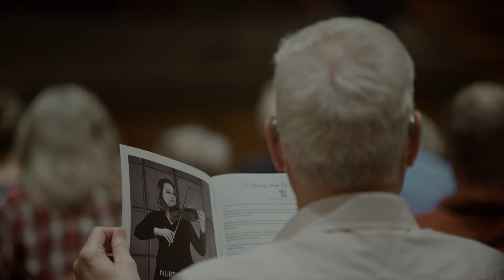Tuckamore Festival - Experience the Magic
Experience the magic of the Tuckamore Festival!

Our 2022 season marked our triumphant return to the live music stage, with close to 40 concerts and events featuring Duo Concertante, internationally-celebrated pianist Janina Fialkowska, the outstanding Verona Quartet, CBC broadcaster and songstress Julie Nesrallah with collaborator pianist Robert Kortgaard, NYC-based guest string faculty Dov Scheindlin and Katherine Fong, long-time festival collaborative pianist Patrick Cashin, bluegrass and bossa nova with local artists Carole Bestvater and Ana & Eric, alongside a rich compliment of Tuckamore faculty and local classical musicians.

Trailer by CatsEyeCinema.